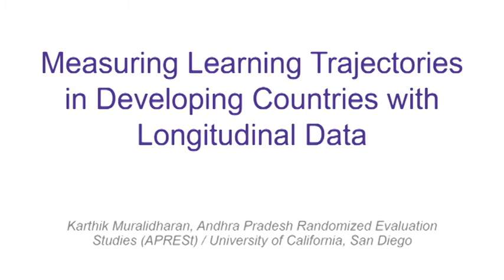Inequalities 2013: Karthik Muralidharan on Measuring Learning Trajectories with Longitudinal Data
This interview gives a summary of a research paper presented by Karthik Muralidharan, Andhra Pradesh Randomized Evaluation Studies (APRESt) / University of California, San Diego, at a conference on Inequalities in Children's Outcomes in Developing Countries hosted by Young Lives at the University of Oxford, 8--9 July 2013.